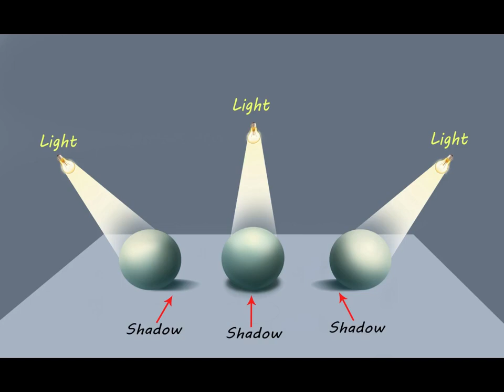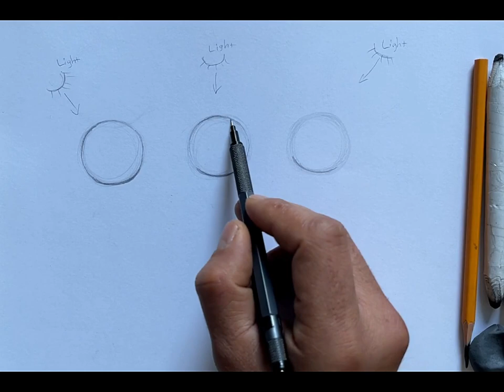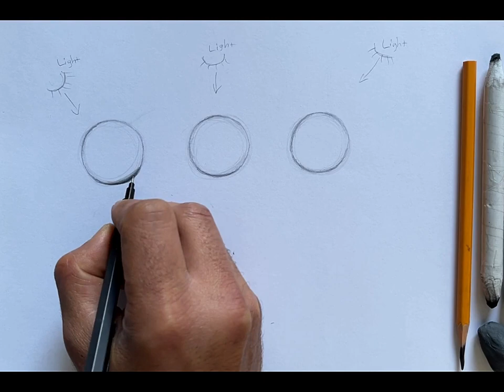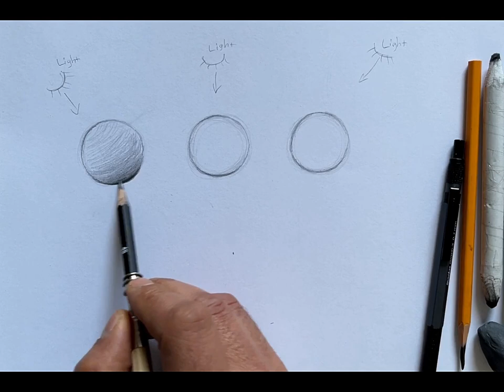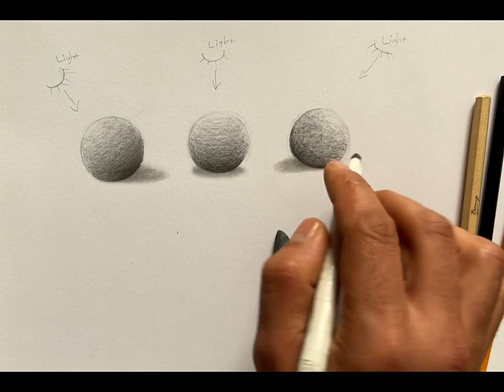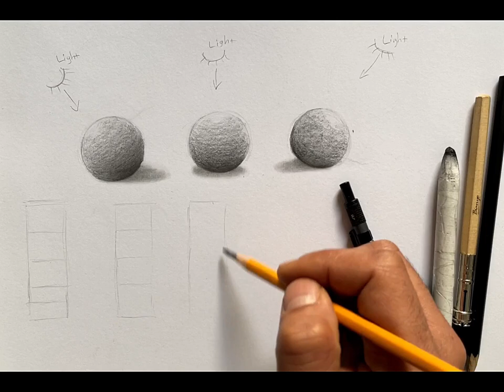Basic Tips to Shading and Lighting For Beginner Artists Tutorial -Resimde gölge ve Işik Teknigi ASMR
I'm Mesud ,i'm an Art Teacher , i'm here to help people who are interested in art, I want to share what I know with you dear people and what I now I'll share in this channel.if you want help my channel grow and reach other people please Subscribe my channel.i hope you're will be happy with me and learn something from me. Regards Dear Friends...